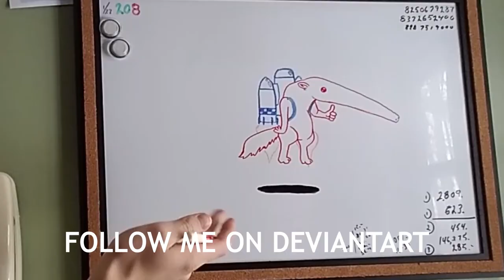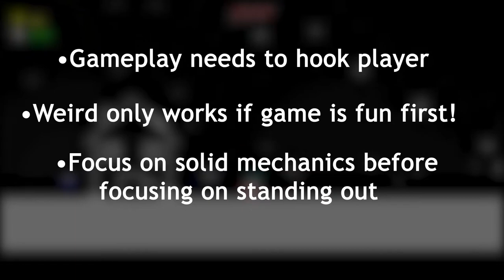Making Weird Work | Long Live the Axe | Hybrid Plays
Weird games can be more interesting than not-weird games, but it's not as simple as it sounds. How do you make something that's strange, yet still finds a way to appeal to everyone? In this episode, I'll be breaking down how to be weird in when designing your game. To do it, I'll be playing one of the oddest games I've experienced in a while: Long Live the Axe!

Video Credits